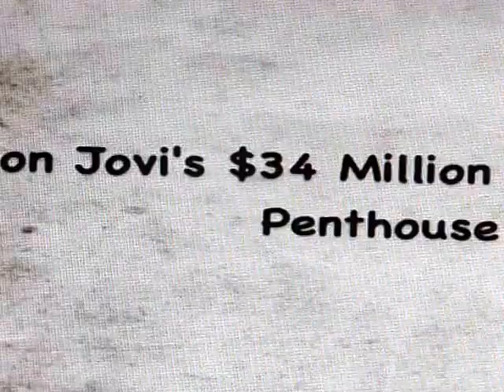OFF ROAD STAR BY TODD ELLIOT BAND LIVE,, DUMPSTER BOB